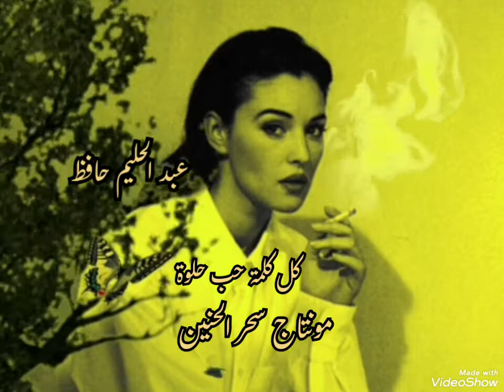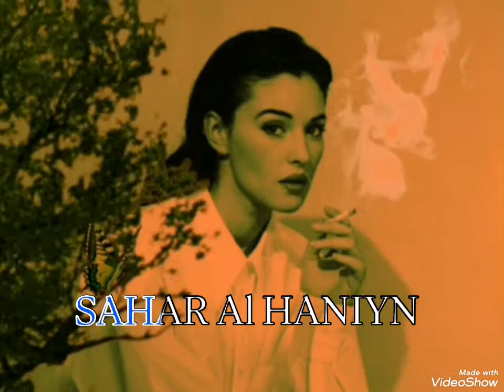كل كلمة حب حلوة ..عبد الحليم حافظ..مع تحياتي Sahar al haniyn